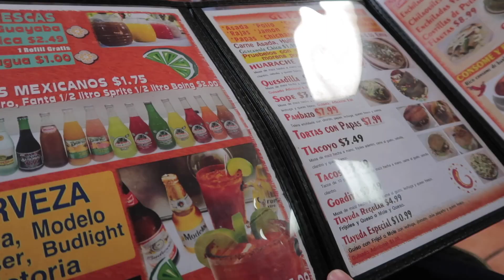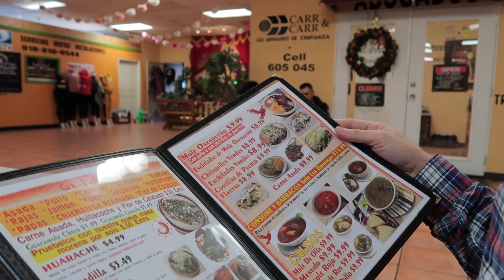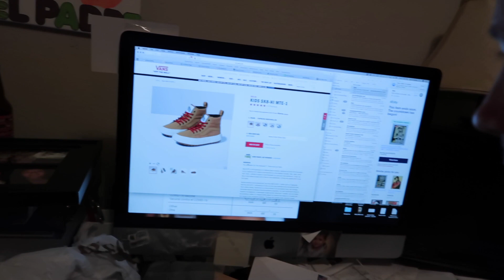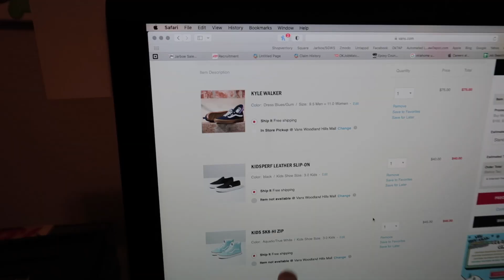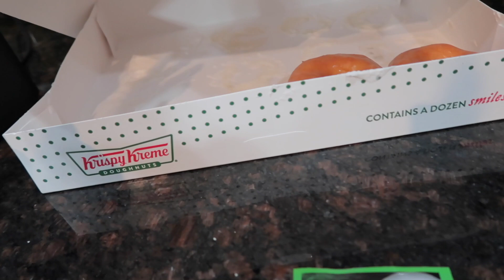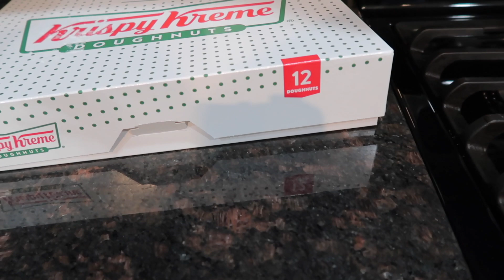Visitamos al papá de mi suegro por su cumpleaños + Orion no quiere zapatos nuevos. Vlog 1006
familyvlogs lillyenoklahoma familytime Visitamos al papá de mi suegro por su cumpleaños + Orion no quiere zapatos nuevos. Vlog 1006